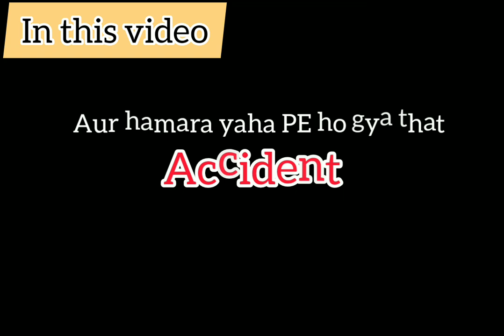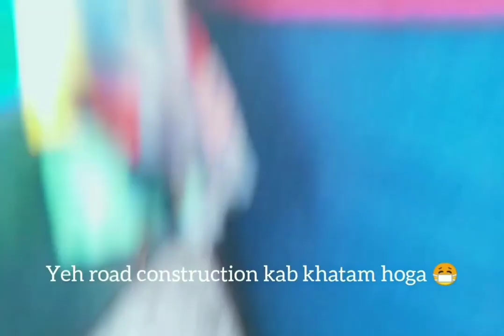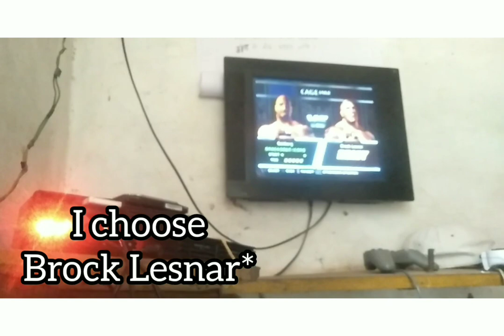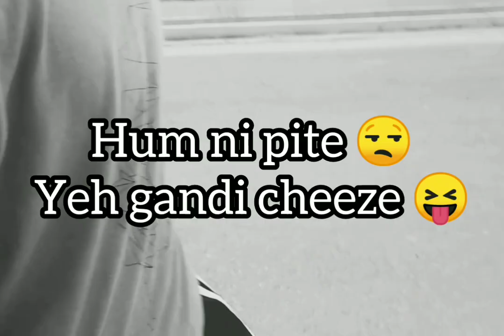My Accident🤕While Vloging |splendor Accident#friends bike Accident#vlog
Hey guys,
After a long time I'm uploading Something
Don't worry Accident nj hua tha